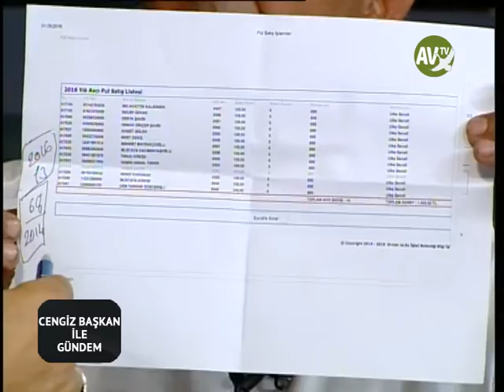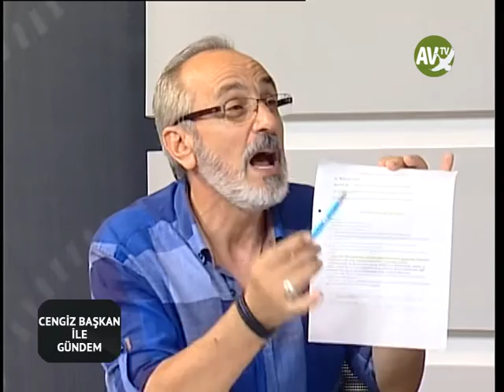CENGIZ BASKAN İLE GÜNDEM